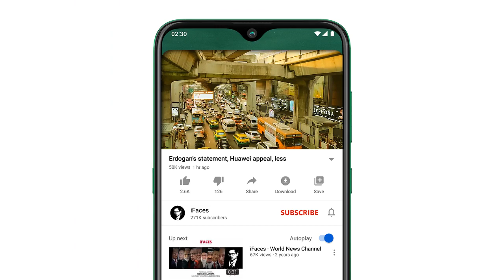Highlights: Today Morning Headlines, 24 November 2022 - iFaces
Respected viewers I have come with another new video Today_important_News hope you will like this iFaces_News video too. Thanks
HIGHLIGHTS:
• Israel shook, two Zionists killed and 18 injured
• Qualification of Military Officers included in GHQ summary
• Afghan refugees should not participate in protests in Pakistan and Iran: Taliban
• Israel's request to the US to accelerate aggressive actions against Iran
• Whoever is the army chief should be of the whole country: Pakistan Tehreek-e-Insaf
• 2 Iranian actresses arrested for not wearing a scarf
• Out of 15 billion, only 4 billion rupees were received in the telethon
• How did the nomadic people of Qatar get rich?
• A unique island that changes countries twice a year
• Turkey's announcement to deploy ground troops and tanks
Channel: iFaces News